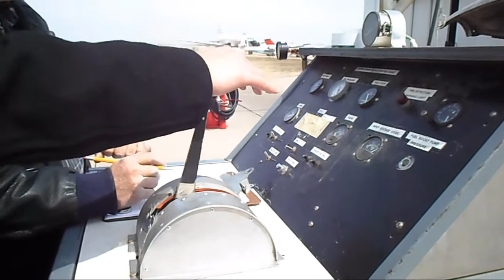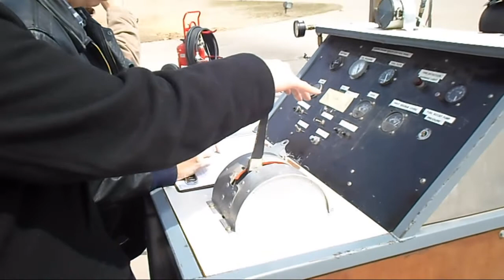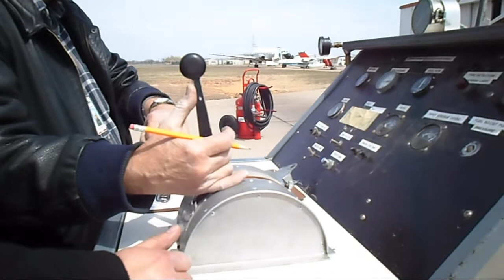J34 engine @ tulsa tech center_1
team project @ tulsa technology center in Oklahoma
_Acceleration check & _Max power check